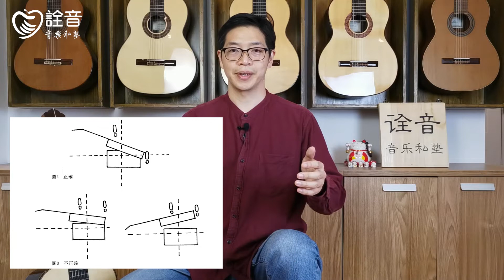古典吉他预备课程 | 02 持琴（上）